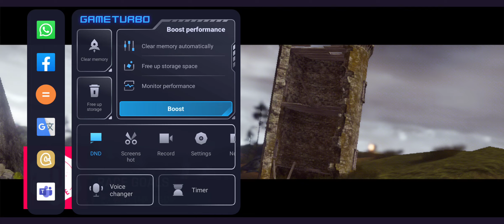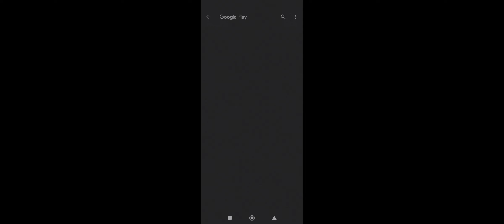Asphalt 9 2023 Gameplay